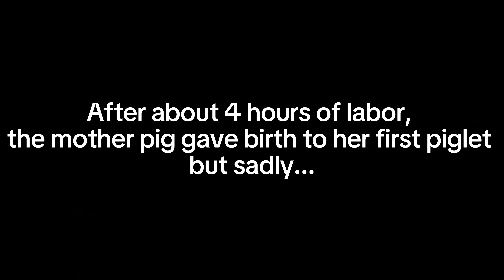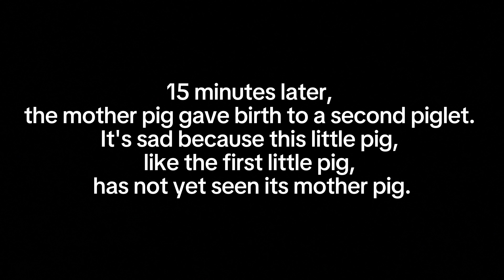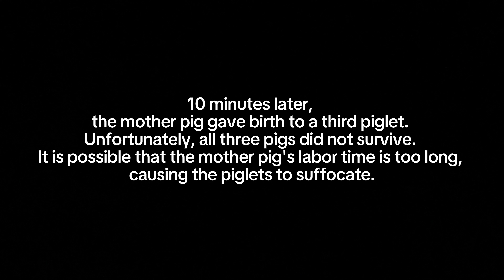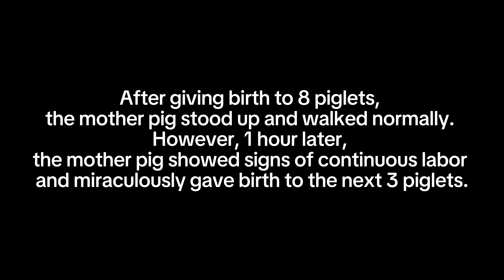06 hours to support sows in farrowing. Mother pig is in danger. Food for postpartum sows- Daily life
06 hours to support sows in farrowing
Mother pig is in danger. Food for postpartum sows
Daily life
It's very difficult for a sow to give birth for the first time. Please join us in helping the sow give birth